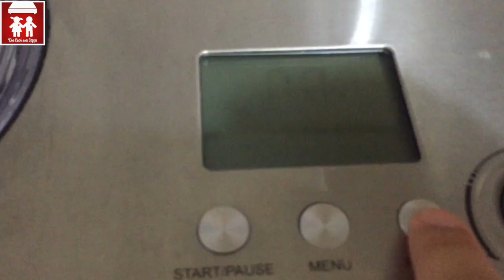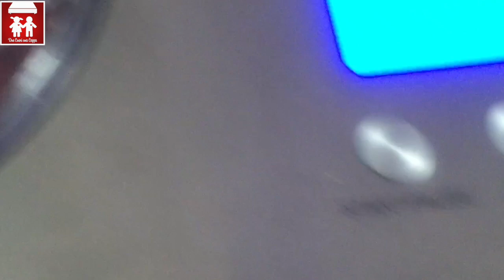GRANITA DI GELSI Semplice e fatta in casa (Cucina Siciliana/Dolci) 2C+K